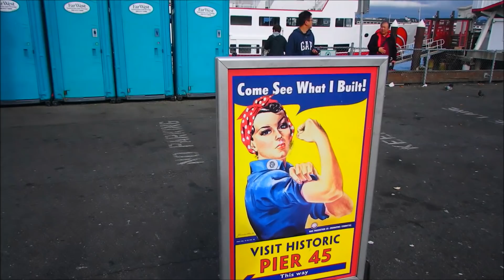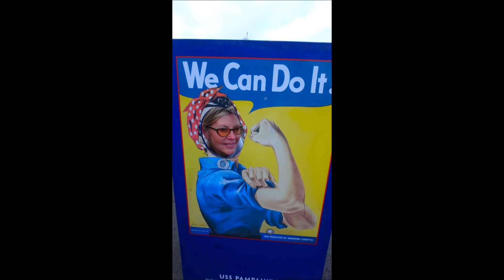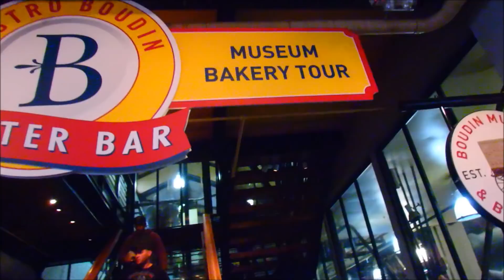🗽США🎈БЕЗ ЗАБОТ🎈ДЕНЬ С ЛЮДОЙ в САН ФРАНЦИСКО🎈БОЛТАЕМ